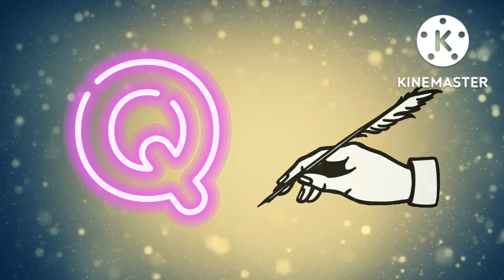A for Apple,B for Ball, AbcPhonics Songs, Alphabets, Alphabet Songs, AbcSongs, English Alphabets,abc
Kids Channel
education
Kids learning video
hindi vyanjan
hindi varnmala
hindi learning
nursary class
ABCD

अआइईउऊ ए ऐ ओ औ
असे अनार
असे अनार आसे आम